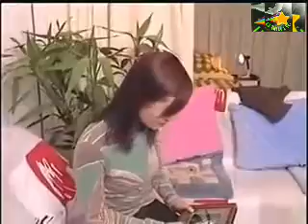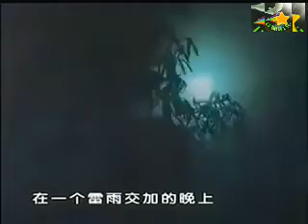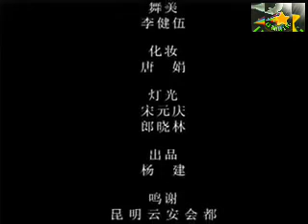DRAMA = SUI SIAN 🎼